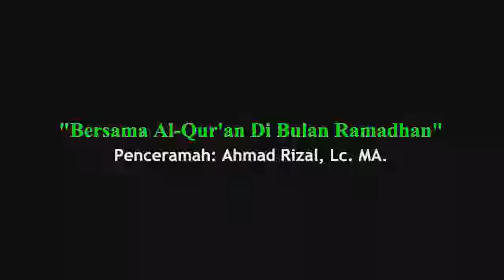Ahmad Rizal Lc MA Bersama Al Qur'an Di Bulan Ramadhan